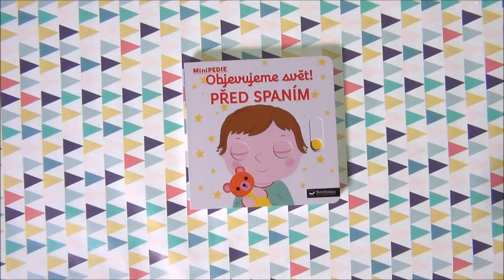MiniPEDIE – Objevujeme svět! Před spaním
Objevovat činnosti před spaním je s tímto leporelem pro nejmenší děti od jednoho roku tak zábavné! Pevné stránky s pohyblivými prvky procvičí i jemnou motoriku.